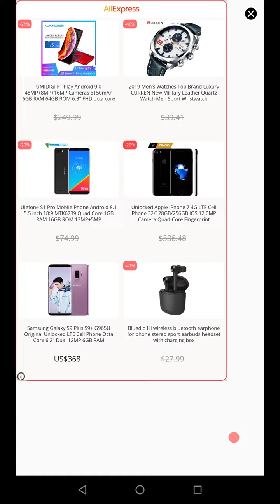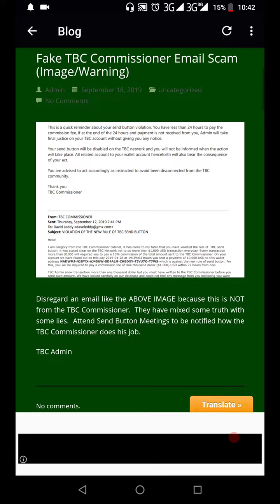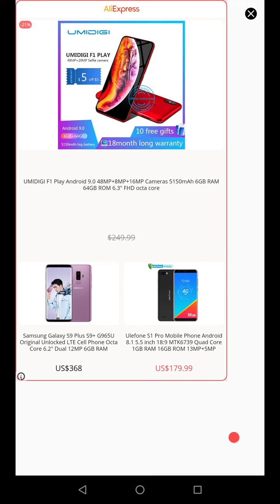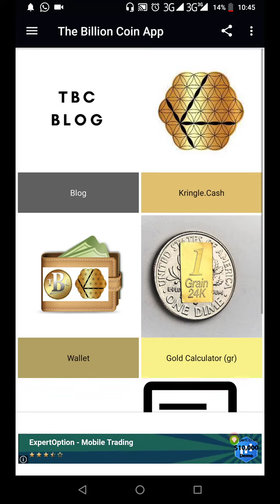TBC: Fake TBC Commissioner Email Scam